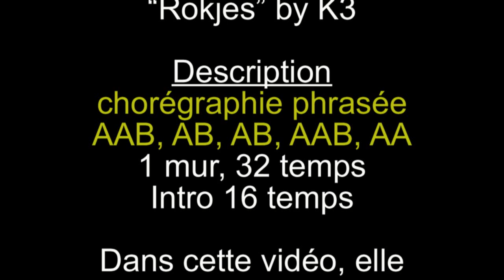Celtic CT (en ligne) Les Talons Sauvages Versailles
Celtic CT - Chorégraphe Joan X. Targa Carrio - Musique "Rokjes" de K3 - Description : chorégraphie phrasée AAB, AB, AB, AAB, AA - 1 mur, 32 temps - Débutant-Intermédiaire. Catégorie non country/irlandaise.
Dans cette vidéo, la danse est en ligne. Sur la prochaine, elle est en cercle.